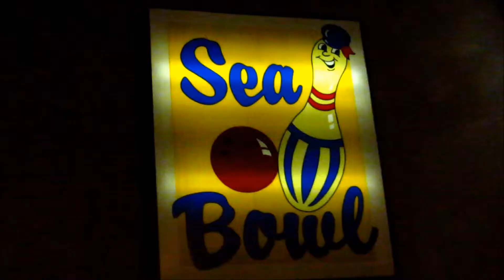BOWLING (detras de las camaras)........... By. Harvey Lazo-Sandoval (keropi)